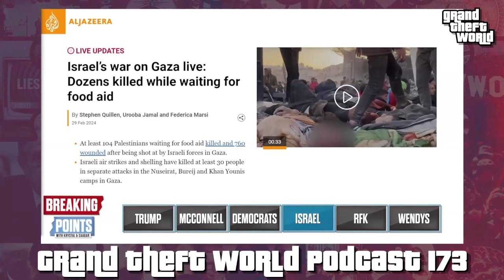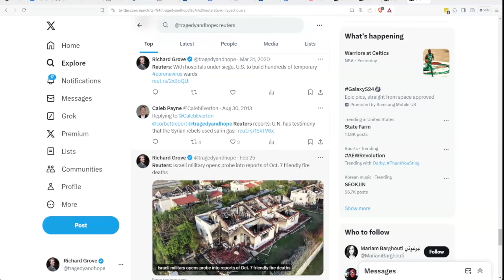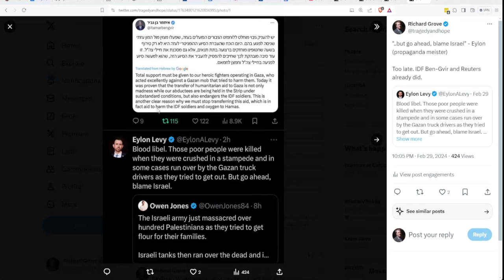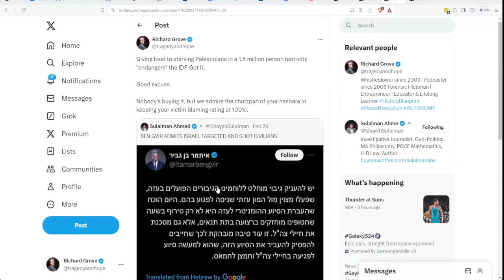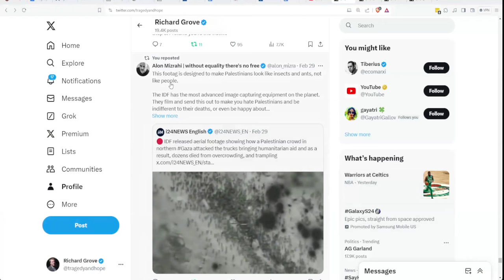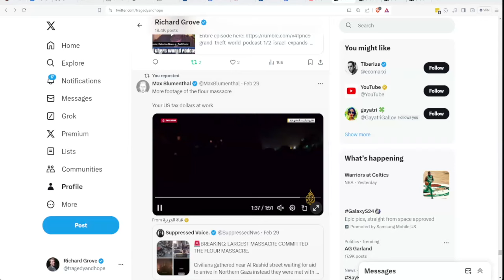Comparing Israel's FlourMassacre narrative to Available Evidence | GrandTheftWorld 173 (clip)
You can learn a lot from sitting in on this short clip from the 7-hour tour, making sense of the week's events.
Archive of ALL GTW Episodes | Grand Theft World podcast is an educational series providing a world-class education based on historical context, artifacts and evidence to un-distort weekly news, leaving the audience with a non-contradictory understanding of reality. Livestreaming Weekly: Sunday Nights | 9:30PM Eastern – 5AM